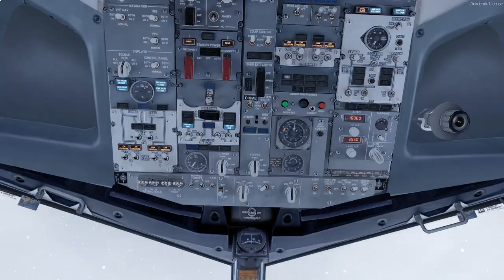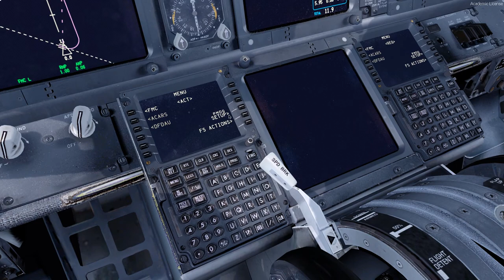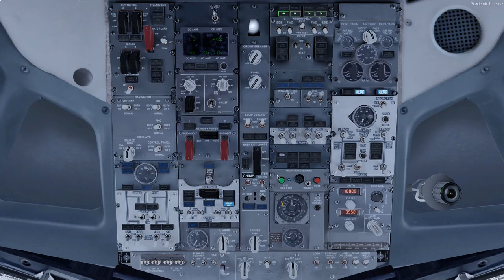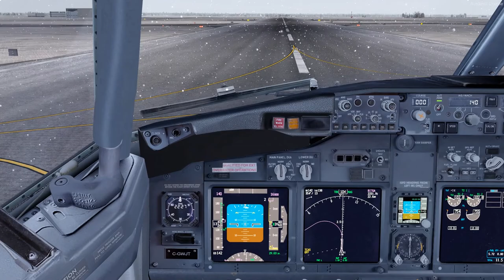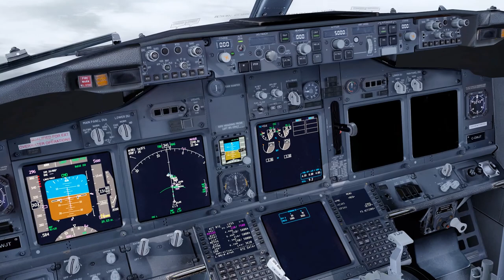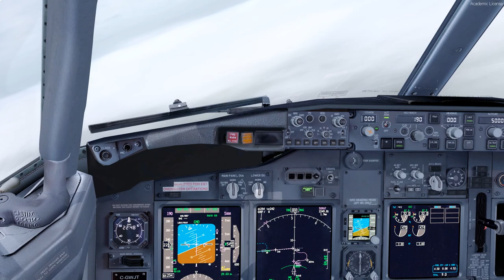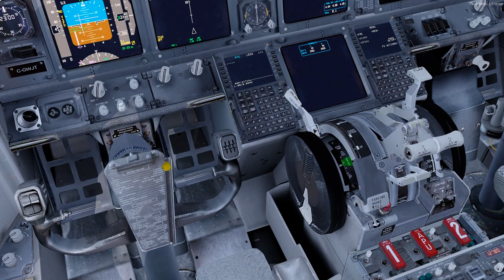[P3Dv4.2] Cold and Frozen | Calgary - Edmonton | PMDG737-700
Ladies and gentlemen, I humbly welcome you aboard this West Jet flight from Calgary to Edmonton, from cold to... well, slightly less cold. Enjoy! Remember, fly safe.

--Software--
Prepar3d Academic v4.2
PMDG737-800NGX
ORBX FTX Global
ORBX FTX Vector
ORBX FTX Global openLC North America
PTA 2.6
Envtex
OldPropSolutions ChasePlane